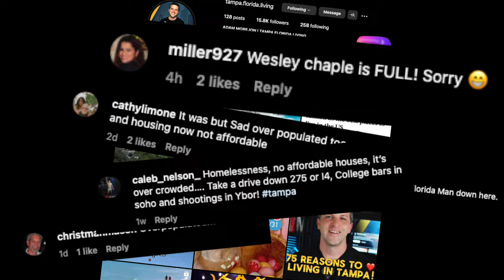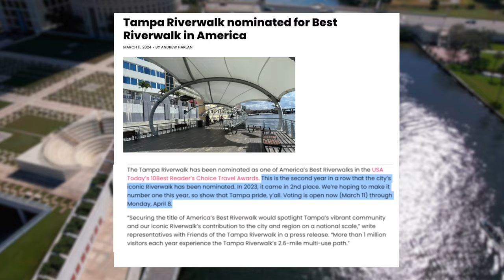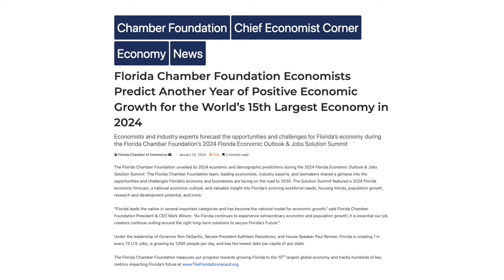Why Are People STILL Moving To Tampa Florida [And Some Looking To LEAVE]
Why are people still moving to Tampa Florida and some looking to leave? Over 300,000 people moved to Florida in 2023 and many came to Tampa, Florida. With the increase of new residents, the cost of living increasing and a rise in traffic, we are starting to hear mumblings of folks becoming upset and considering leaving.  Today we visited 3 areas in Tampa (downtown Tampa, the Tampa Riverwalk, and a local Tampa cafe) to ask locals what they think of all the people moving to Tampa Florida and the city's growth!

If you are thinking of moving to Tampa Florida and want to discuss neighborhoods, new home options or when might be the right time for you to buy a home, reach out to my team and we would be glad to help! 🔑🌆

Adam Morejon -The Morejon Group - EXP Realty

MY CHANNEL - TAMPA FLORIDA LIVING